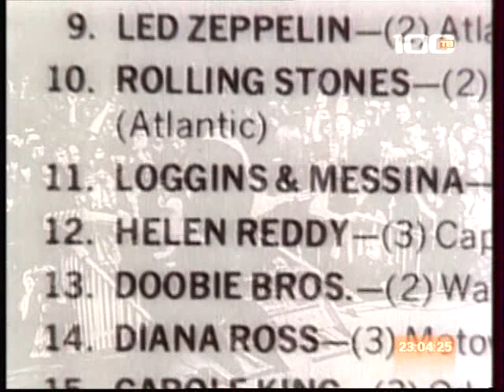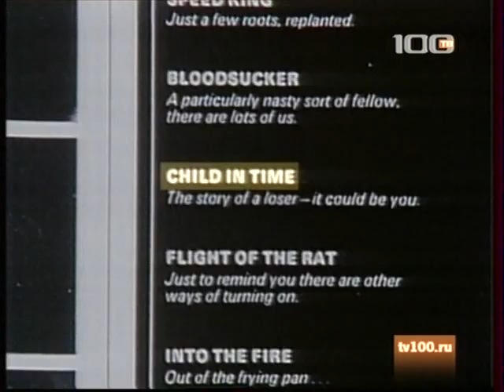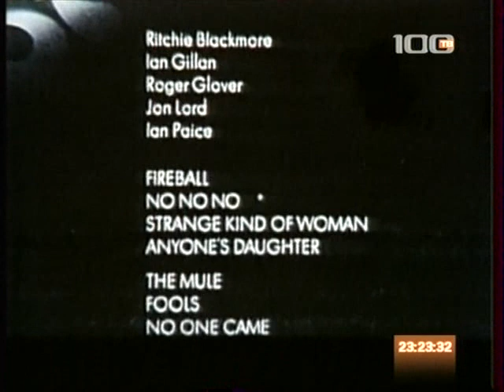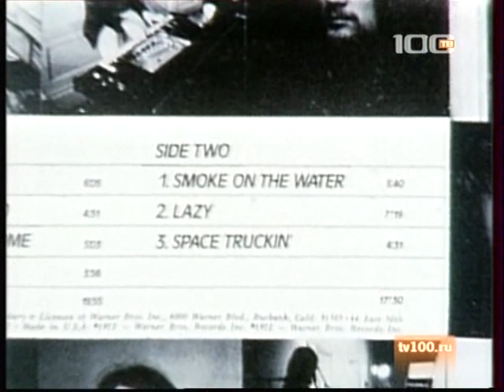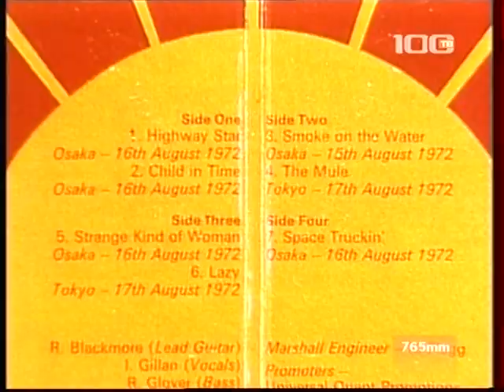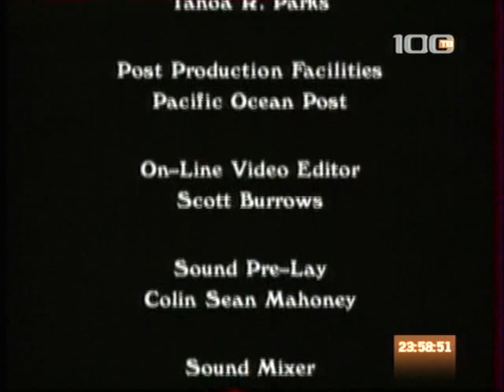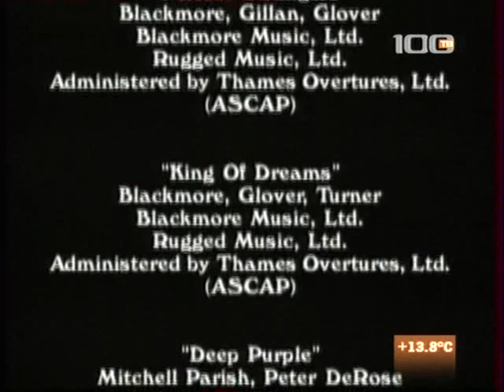Deep Purple - Пионеры Тяжелого Рока | Документальный фильм | На русском | 1991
Великобритания: Deep Purple - Heavy Metal Pioneers  1991